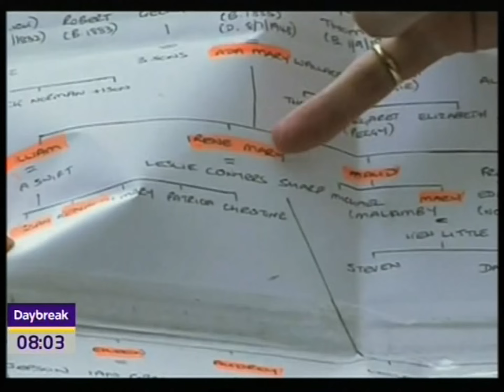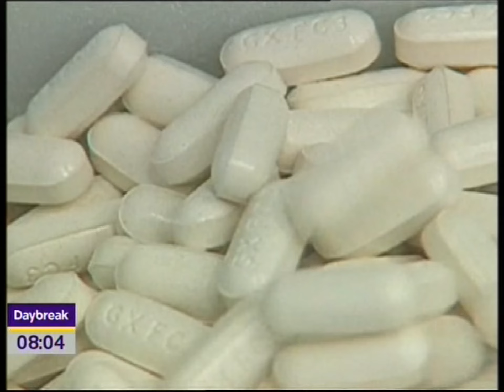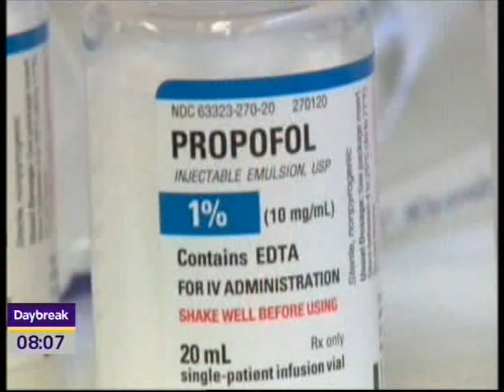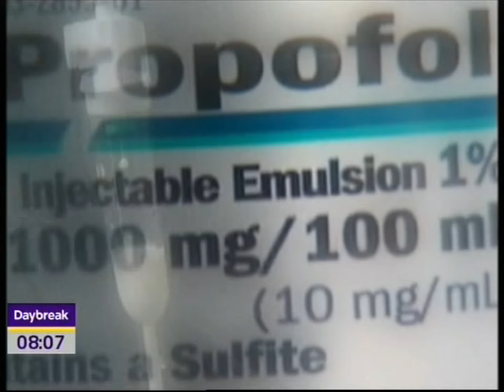ABSOLUTELY STUNNING BEAUTS WOW WOW WOW(NO AUDIO) EDITED 2024